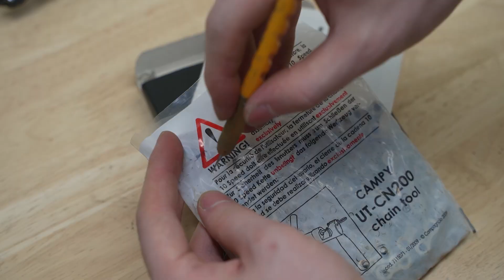BUILD BICYCLE - ITALY MADE GIOS